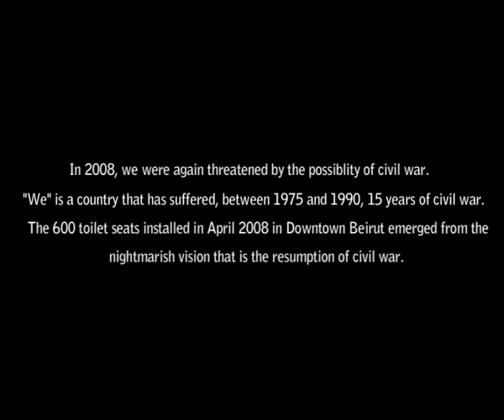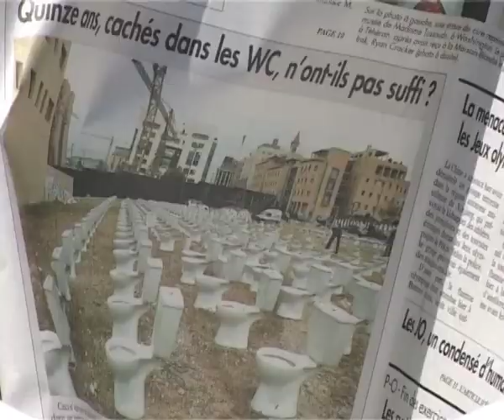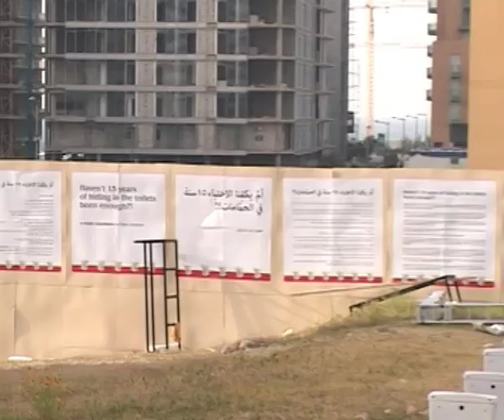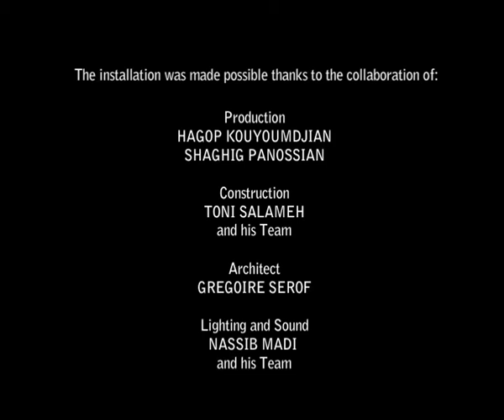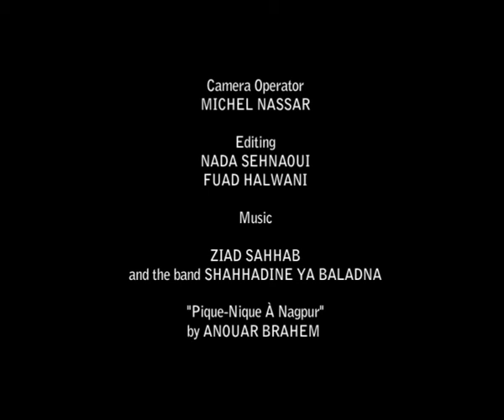HAVEN'T 15 YEARS OF HIDING IN THE TOILETS BEEN ENOUGH? - Part I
"Haven't 15 Years of Hiding in the Toilets Been Enough?"
ألم يكفنا الإختباء في الحمامات 15 سنة؟

An Installation by Nada Sehnaoui

PART I
Construction of the Installation in 7 Days

A video documenting the construction and opening in April 2008 of the installation "Haven't 15 Years of Hiding in the Toilets Been Enough?" by Nada Sehnaoui.